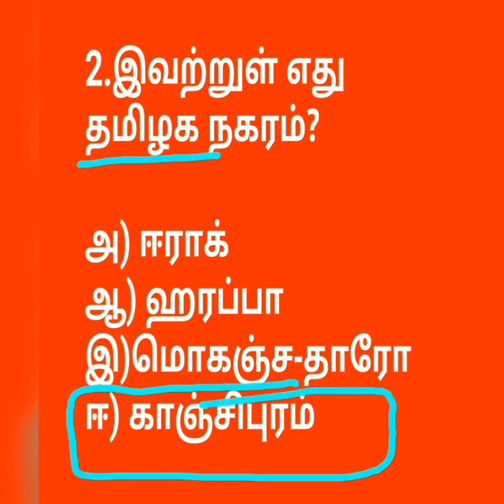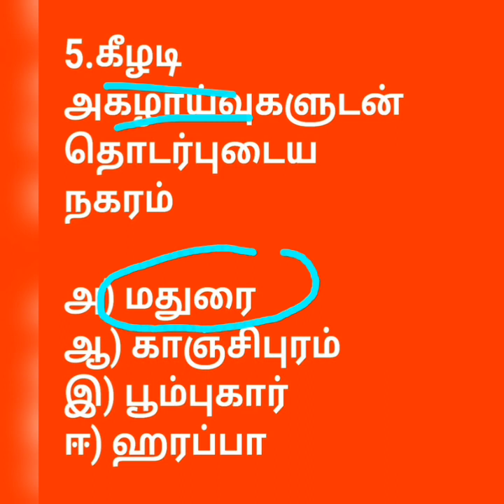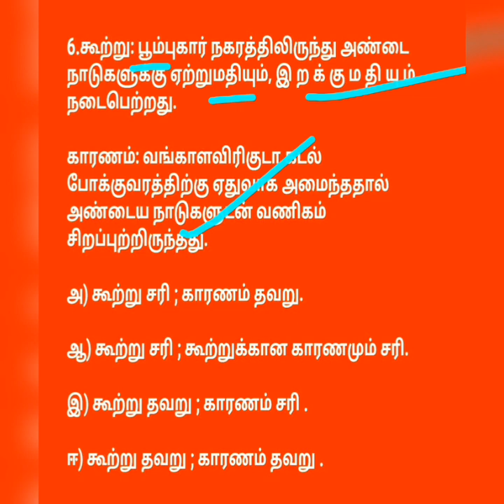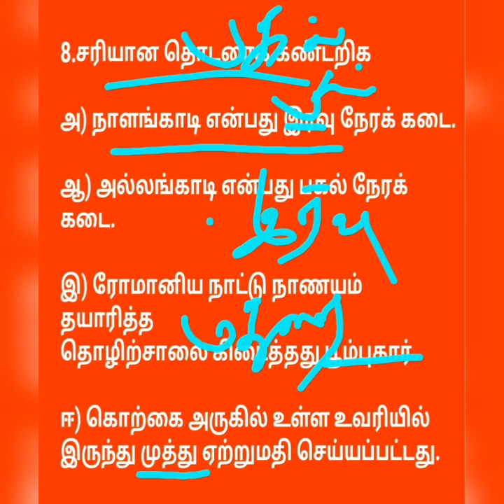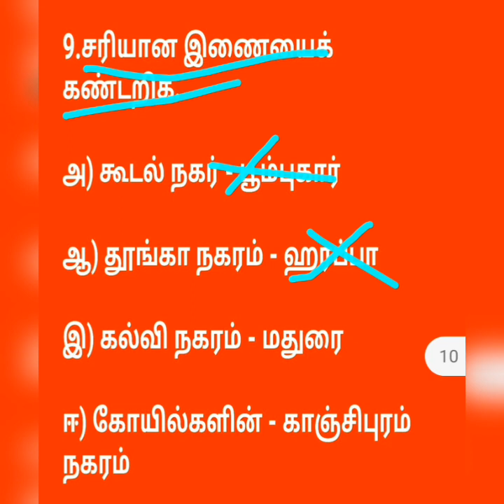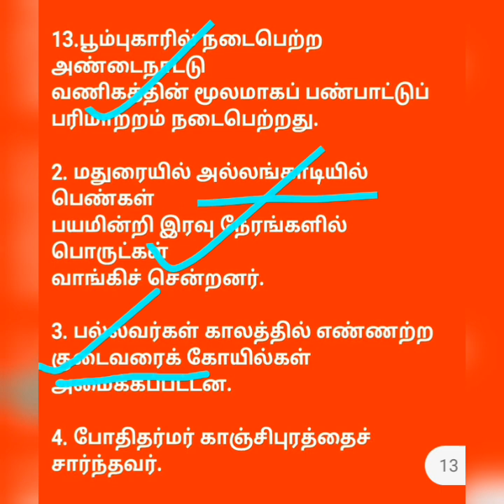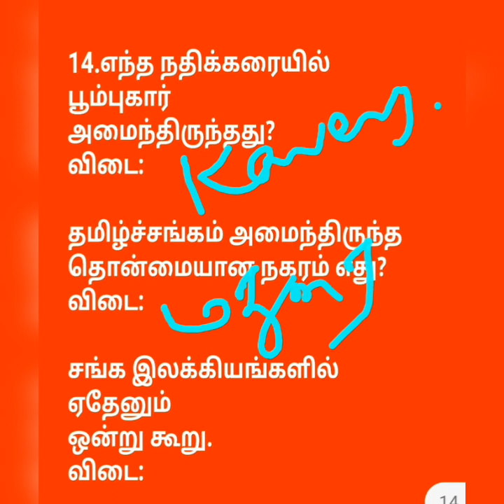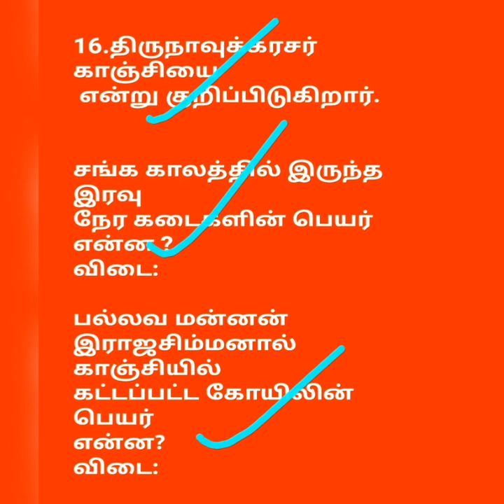UGTRB-PGTRB HISTORY சங்ககால தமிழக வரலாறு